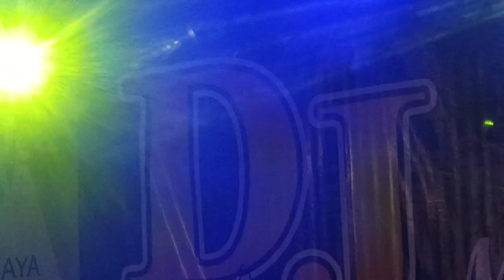Adakah cinta - suara emas BPK kades Tirmidi Kuswanto feat Anisa Rahma Wonokerto Bantur malang